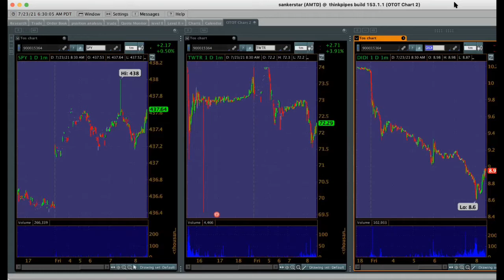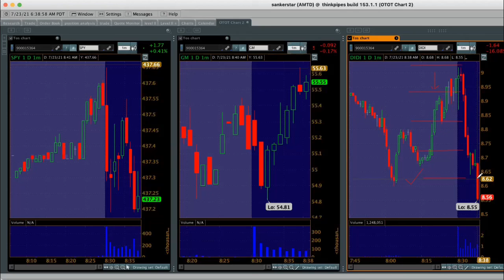Day Trade of the Day - DIDI Short - 300% Gain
Elevate your investing performance to the next level in a highly-energized & profitable environment. Day Trade of the Day - DIDI Short - 300% Gain. Have the most cutting-edge information at your fingertips as you prepare to make the most from each market day in the OTOT Morning Brief.

00:00 Day Trade Setup
00:15 Market Open
02:20 Trade Taken
06:45 DIDI Profit Booked